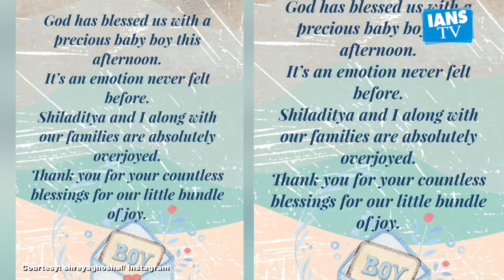Shreya Ghoshal ने शेयर की अपने बेटे की पहली तस्वीर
पार्श्व गायिका श्रेया घोषाल ने बुधवार को अपने नवजात बेटे  की तस्वीर इंस्टाग्राम के जरिए फैंस के साथ शेयर की । उन्होने अपने बेटे का नाम देवयान मुखोपाध्याय रखा है ।